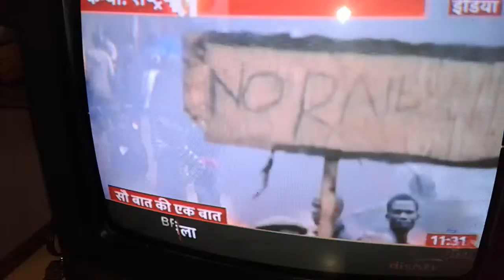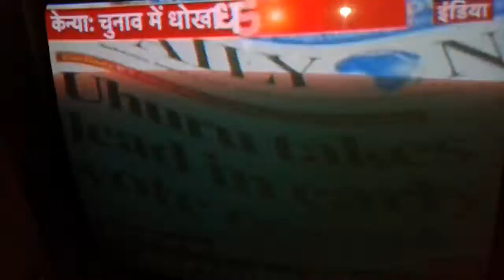LATEST SPEED NEWESES & ANCIENT BIG BROTHER DA HOOD IBRAHIM"LATEST TAP SH0W ED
Study news by BANIKPAL'S AWESOME LATEST COLLECTION, please share to everyone, pal_AMERICA CREATION